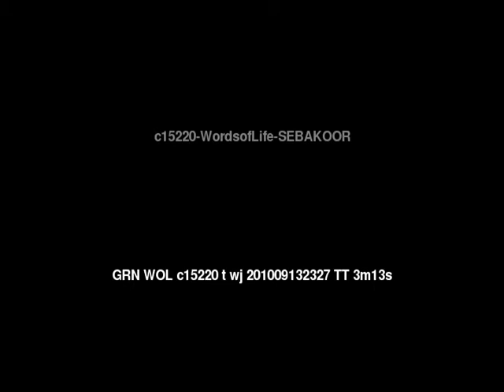Words of Life Sebakoor People/Language Movie Trailer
This is: Words of Life Sebakoor People/Language Movie Trailer c15220 [c15220t]

Other names for this language are: Buruwai; Sabakor